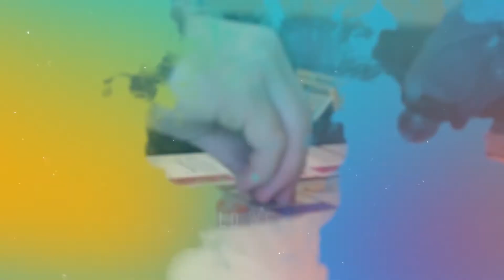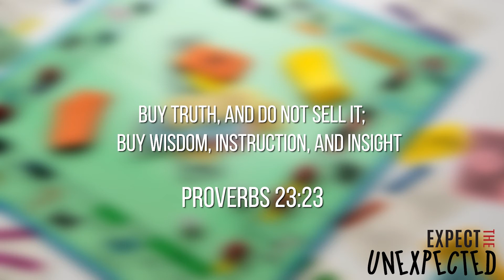GAMEDAY Halftime Parenting Series: Week 1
Expect the Unexpected Part 1